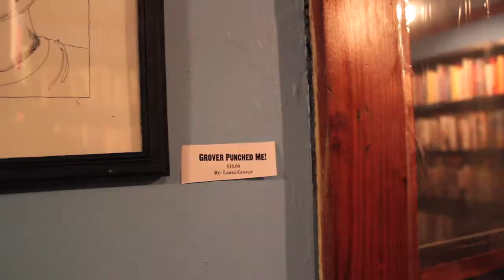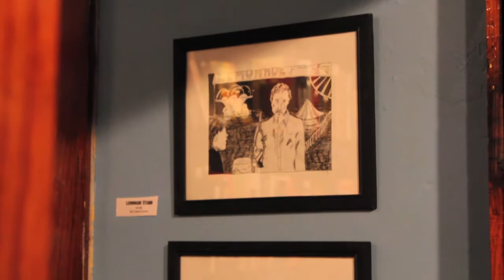Let's Go! Episode TWO "Boxcar Volunteer Art Show"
This was the First Friday event at Boxcar Books fro December 2010.  It was an all volunteer art show.